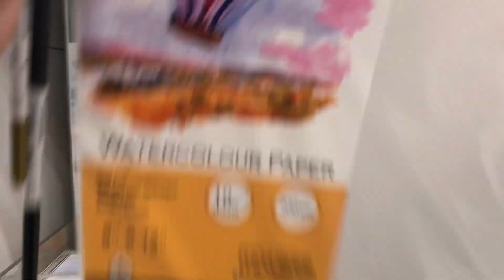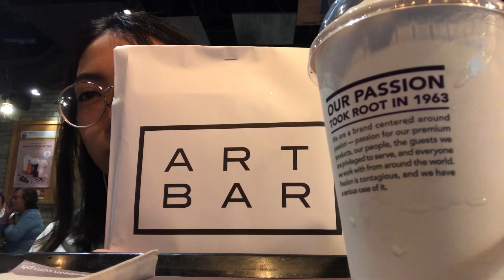a week in pain arts 👹 college vlog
checkout my ig art acct!

a month after college started and being an art student is really kicking me right in my imaginary balls. i didn’t get that much footage because it’s either i forget or i’m literally too busy doing plates. also excuse my bloated face in the morning :*

🍒 t w i t t e r : @bwimine & @viachimin
🍓 i n s t a g r a m : @hwasabwi & @viachim